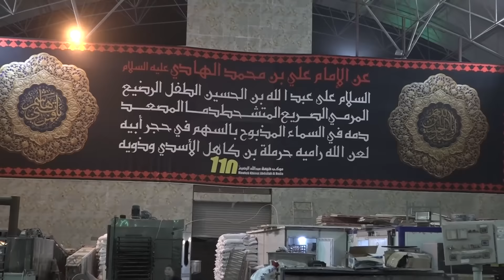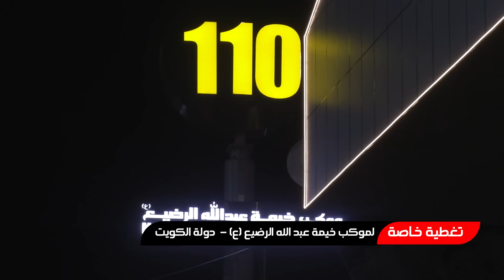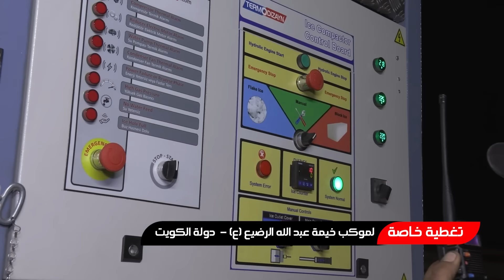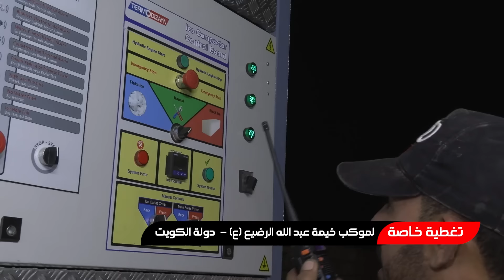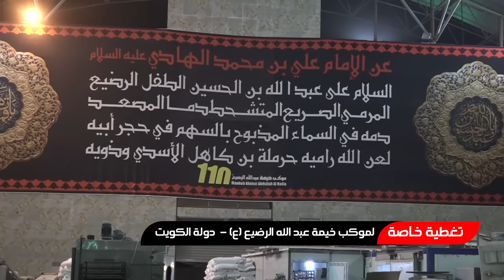تقرير - موكب خيمة عبدالله الرضيع (عليه السلام) من دولة الكويت - صفر 1443